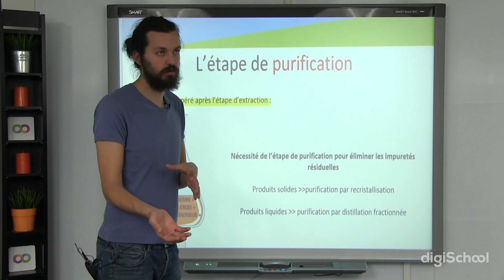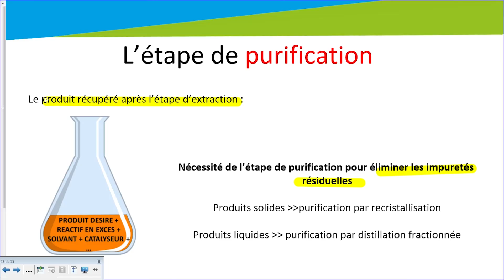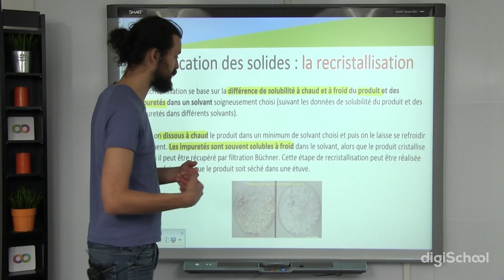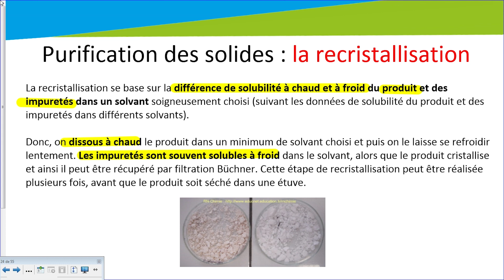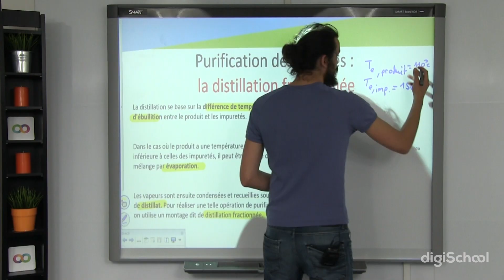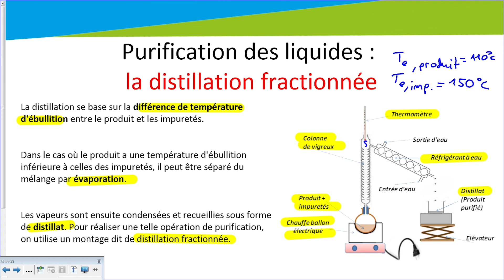Synthèse organique et protocole expérimental - La purification en chimie - digiSchool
Téléchargez gratuitement les cours de Physique Chimie sur le chapitre « Synthèse organique, protocole expérimental » :

pour toujours plus d'infos sur le Bac !

Retrouvez une vidéo de Physique Chimie sur la purification, au programme de Terminale S.

L’étape de purification intervient après l’étape d’extraction. Lorsque l’on veut purifier des solides, il faut faire appel au principe de recristallisation.
Quand il s’agira de purifier des liquides, vous devrez utiliser la distillation fractionnée.

Notre professeur vous explique toutes les étapes dans cette vidéo.

➽ Découvrez le cours suivant sur « Synthèse organique et protocole expérimental - Contrôle qualité des produits » :